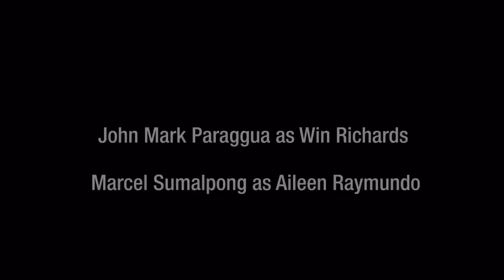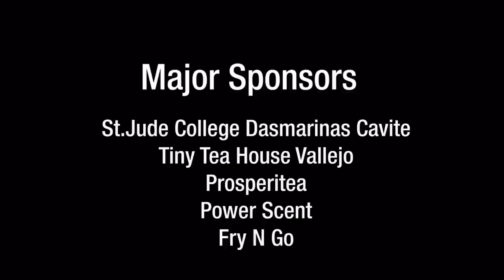Between Us | Episode 4 (ENG/SUB)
Between us the series is a romantic comedy bl series from starquest films production and KM entertainment.
Cast: Kent Martin as Sai Ramirez
Josh Aron as Khel Alvarez
 Yori Pong as Art De Guzman
 KC Gabriel as Mack Fuentes
John Mark Paraggua as Win Richards
 Supporting Cast
 Mercel Sumalpong
Catrina Ibadlit
 Larence Brenches
Judy Flores
 Farah Esteban
Vince Tapel
Emman Espinas
 Christian Zuñiga
John Reg Thomas
Aj Villacorte
Alister Gervacio
Carl Camero
Czrya Roldan
Raven Garcia
 RR Marabong
With Special Participation of:
Dj Shierwin Alberio
Michael Frago
 Marthy Saavedra
Christoffe Ghail
 Directed by:
JC Calera
Jercicho Jeriel
Alright Reserved 2020
 NO Copyright